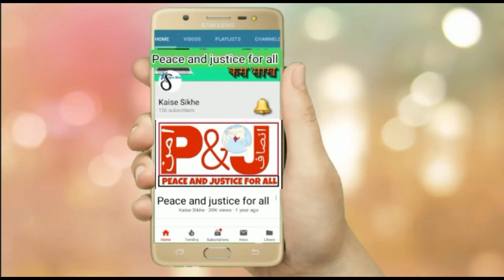@SalimDaryapuri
Engagement Hashtags
Niche-Specific Hashtags
Choose based on your video topic
For Tech/Gadgets